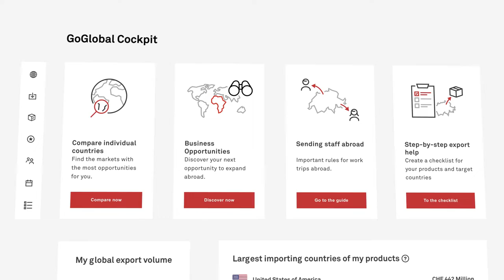GoGlobal Cockpit Trailer | S-GE